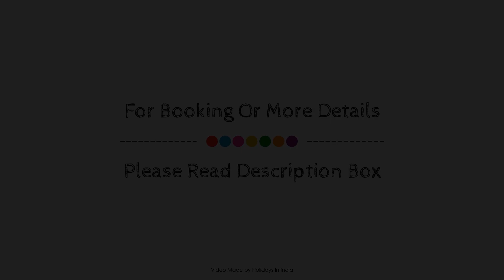M crown Hotel, Shillong, India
About Property:
Ideally located in the Police Bazar area, M crown Hotel promises a relaxing and wonderful visit. The property offers a high standard of service and amenities to suit the individual needs of all travelers. Service-minded staff will welcome and guide you at M crown Hotel. Flat screen television, free welcome drink, mirror, sewing kit, slippers can be found in selected guestrooms. The property offers various recreational opportunities. A welcoming atmosphere and excellent service are what you can expect during your stay at M crown Hotel.
Searching For
1. M crown Hotel - Shillong
2. M crown Hotel - Shillong Virtual Tour
3. M crown Hotel - Shillong Rooms
4. M crown Hotel - Shillong Amenities
5. M crown Hotel - Shillong Videos
6. M crown Hotel - Shillong Offers
7. M crown Hotel - Shillong Deals
Audio Credit:
Track Title: Blank Slate
Artist: VYEN